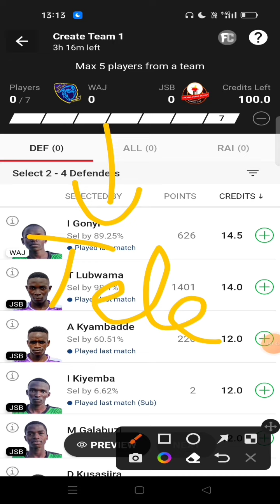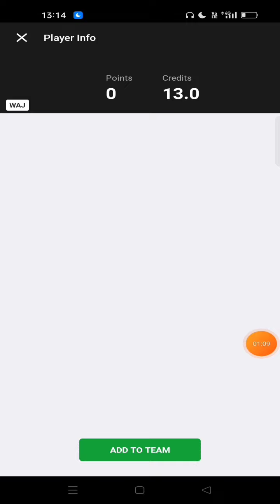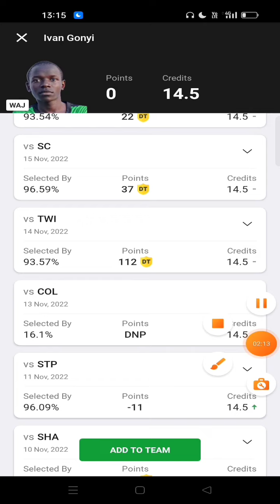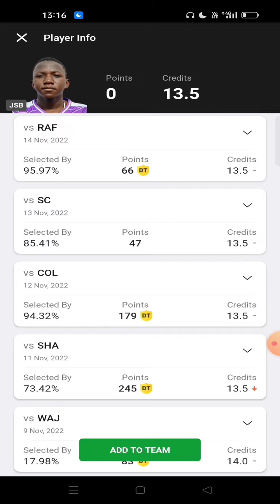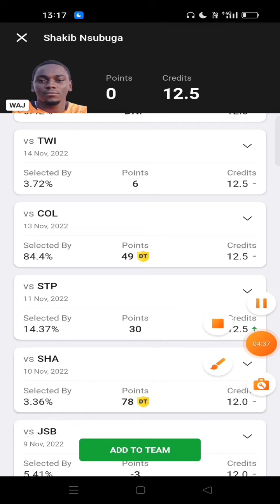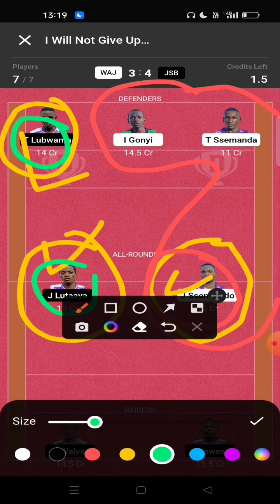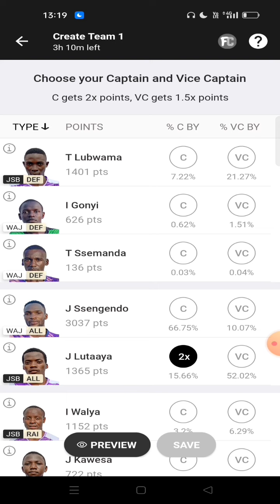Waj vs Jsb || waj vs Jsb Uganda kabaddi || war jaguar ls vs jakana super bullets kabaddi prediction